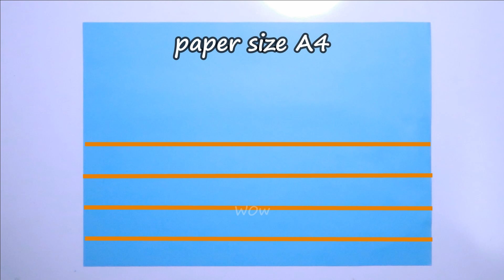How to Make a Paper Popper Step by Step Easy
Hello viewers! This is video about How to Make a Paper Popper Step by Step Easy.

Enjoy crafting ! Happy crafting for everyone ! Your comments and shares will make us very happy.

how do you make a popped out of paper, how do you make a loud paper popper notebook paper, what makes a paper popper work, how to make a square paper popper,